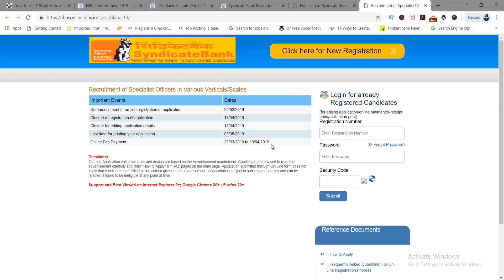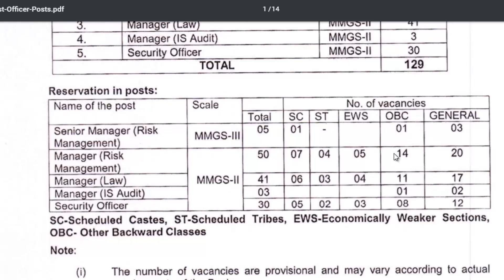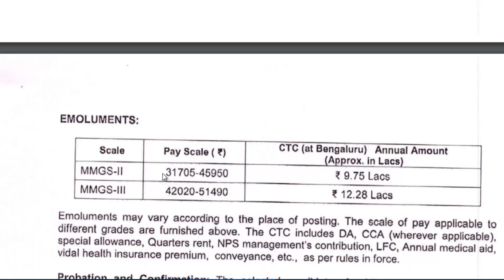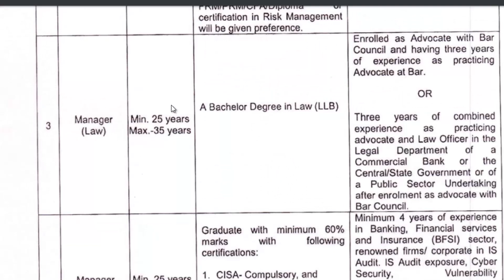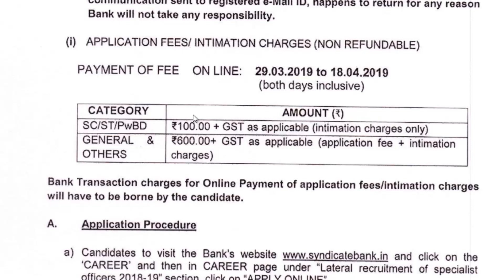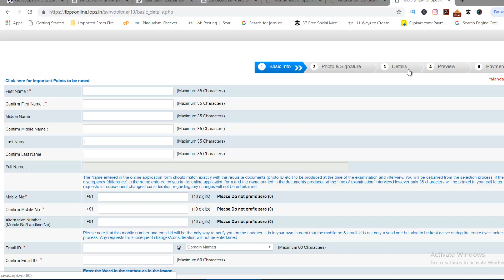Sarkari Result 2019 | Sarkari Naukri 2019 | Freejobalert 2019 | सरकारी रिजल्ट 2019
SARKARI NAUKRI

SARKARI NAUKRI KI HAST REKHA

SARKARI NAUKRI SONG

SARKARI NAUKRI APP

सरकारी रिजल्ट 2019

सरकारी रिजल्ट

Sarkari Result

Sarkari Result Up

Sarkari Result 2019 Online Form

,Sarkari Result Kaise Dekhe

Sarkari Result UP Police

Sarkari Result Railway Group D

Sarkari Result Army

Sarkari Result And Jobs

Sarkari Result Bihar

Freejobalert

Freejobalert 2019

Freejobalert Hindi Me

Freejobalert Hindi

Freejobalert Video

Freejobalert Latest

Freejobalert 2019 Latest Notification

सरकारी रिजल्ट